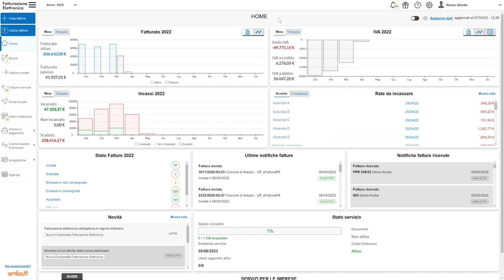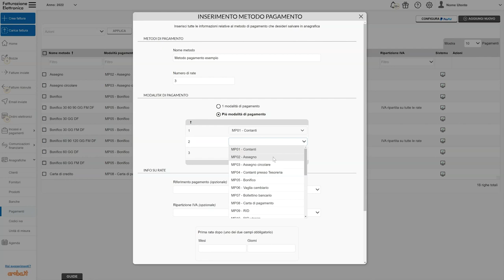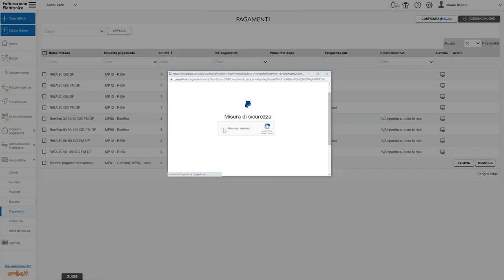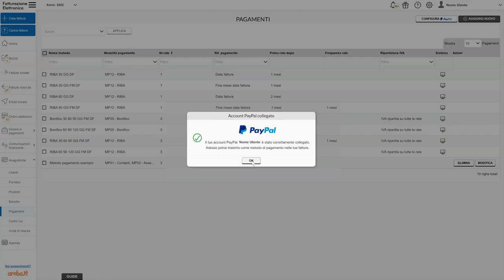Fatturazione Elettronica - Come inserire i Dati Pagamento su menu Anagrafica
Il pannello di Fatturazione Elettronica contiene un elenco di metodi di pagamento censiti di default a sistema. Da questo stesso menu è poi possibile aggiungere ulteriori metodi di pagamento.